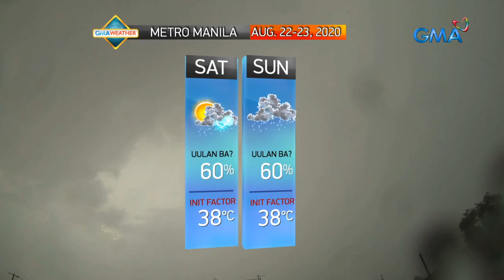UB: Weather update as of 7:41 AM | August 21, 2020